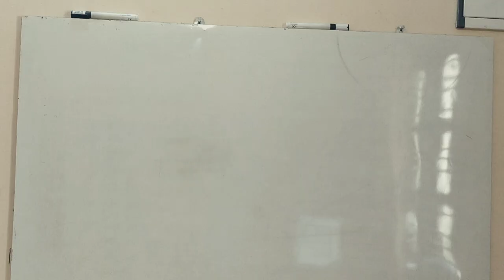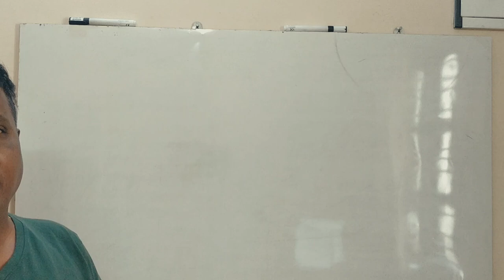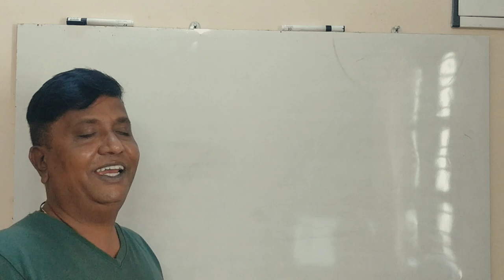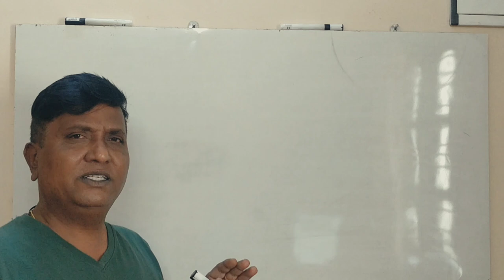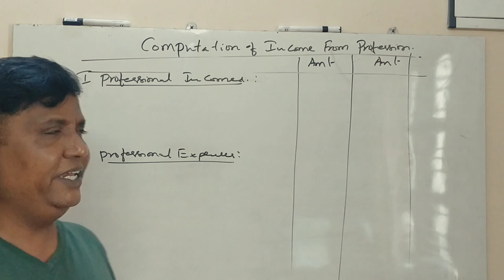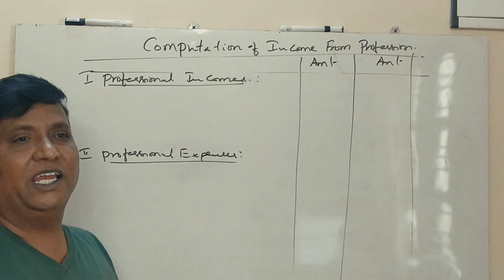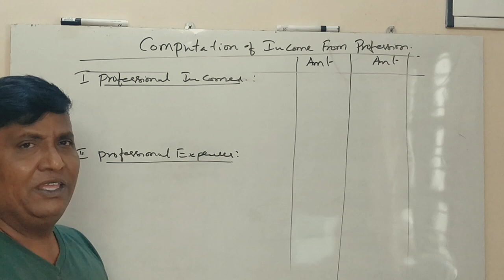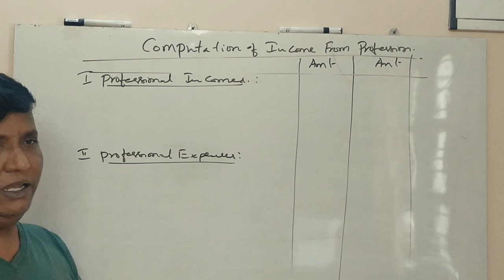Income from Profession in Kannada PART 1 - Introduction (By Srinath Sir)